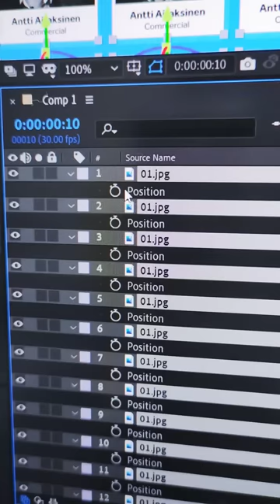Зарабатываю $ сидя дома 85$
Все ссылки на мои соц. сети и курс в одном месте